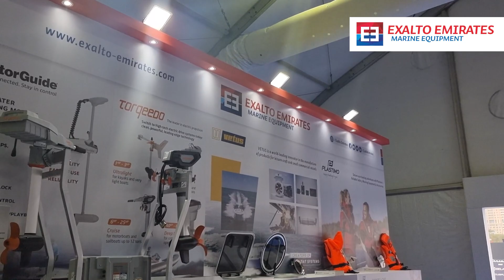Exalto Emirates collaborates with Plastimo to insure the safety of the sailors at DIBS 2023